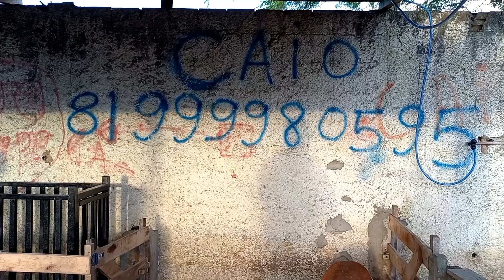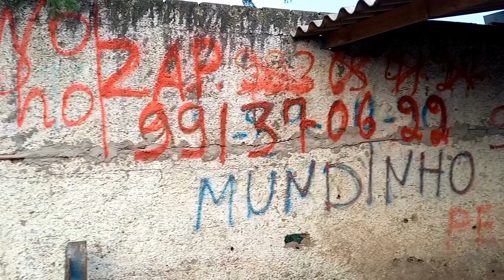FEIRA DO PORCO DE CAMPINA GRANDE-PB A ÚLTIMA DO ANO 27/12/2023